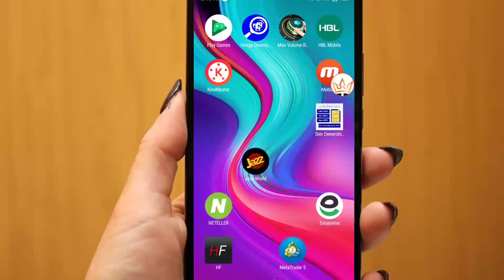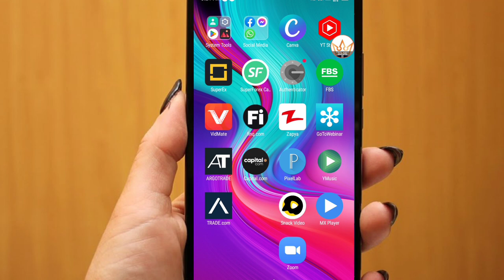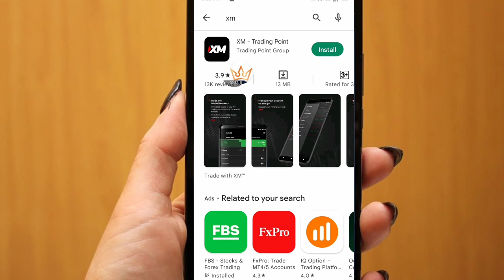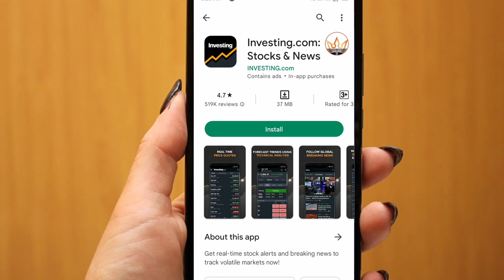100$ No Deposit Bonus forex || 100$ brokers No Deposit Bonus 2022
100$ No Deposit Bonus forex market brokers Link provide in WhatsApp group please join WhatsApp

Partner id in account opening time use 358575

Latest offers
And recommended broker

Video in discussion:
1. No deposit Bonus Forex
2. No deposit bonus forex trading
3. No deposit bonus 2022
4. No deposit bonus forex 2022 pakistan
5. No deposit bonus app
6. No deposit bonus forex old broker
7. No bonus forex 2022 pakistan
8. bonus forex trading
9. No deposit bonus trading
10. No deposit bonus broker 2022
11. 100% Deposit bonus
12. Bid deposit bonus update
13. Hotforex Bonus claim
14. new update bonus
15. 100% margin support bonus